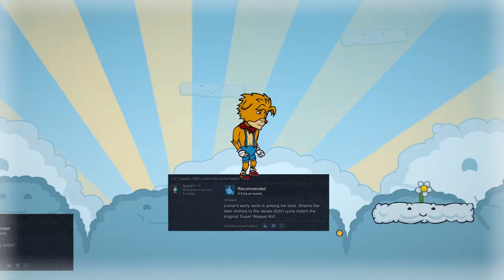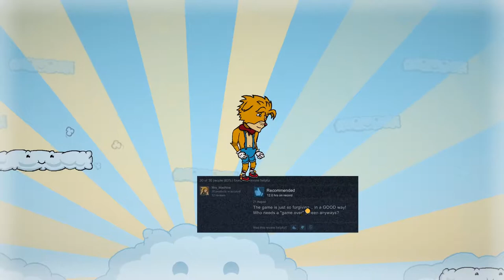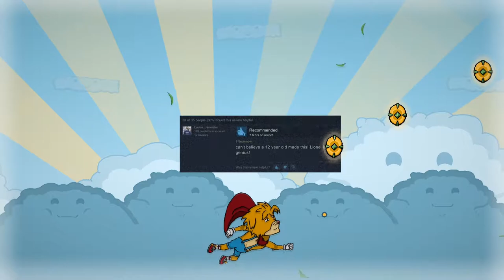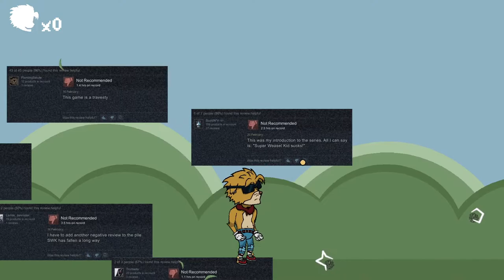Let's Play The Hex Part 1 - Super Weasel Kid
"The Hex" is the second game of "Pony Island" developer Daniel Mullins.

Game Description:

In a creaky old tavern, in a forgotten corner of the video game universe, a storm is raging. The barkeep gets a patchy phone call. It's hard to tell what the caller is saying, but this much is clear: someone in The Six Pint Inn is planning a murder.

There are six patrons; all of them are video game protagonists trying to escape their past... But The Six Pint Inn has a way of bringing back old memories. Each flashback plays out in an entirely different genre, sometimes blending multiple. By exploring these memories you may discover the identity of the murderer... or you may learn much darker secrets.
In The Hex you will...

    Control the six patrons and explore The Six Pint Inn
    Delve into the memories of these cast-aside game protagonists to learn the truth of their past
    Learn the identity of the would-be murderer... as well as the victim

The Hex takes roughly 6 hours to complete on the first playthrough.